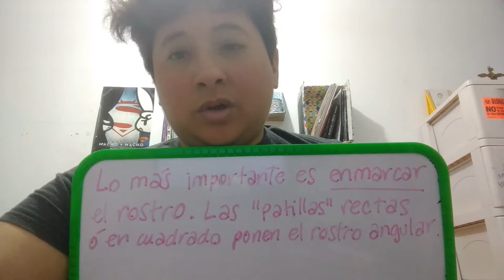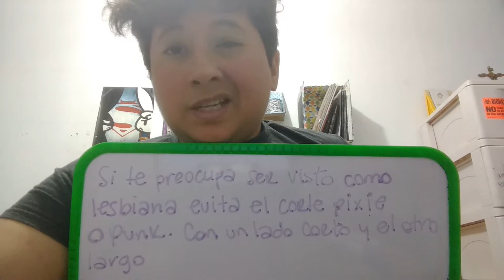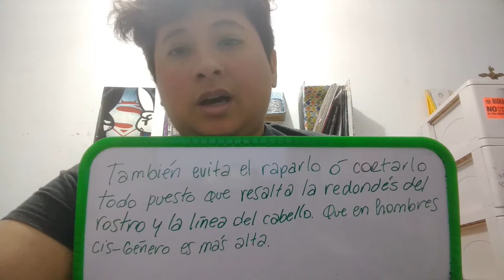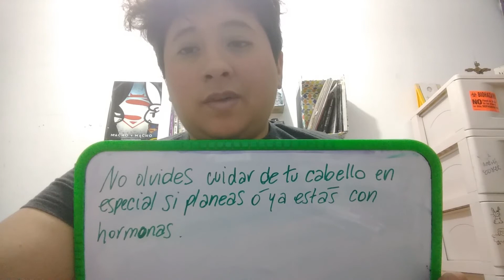Verse masculino - cabello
Algunos consejos y pensamientos sobre el cabello, porque siendo sinceeros afecta en el como te ven y puede ayudar bastante